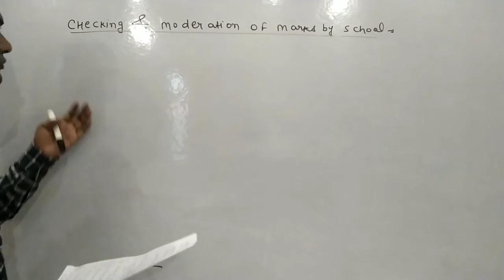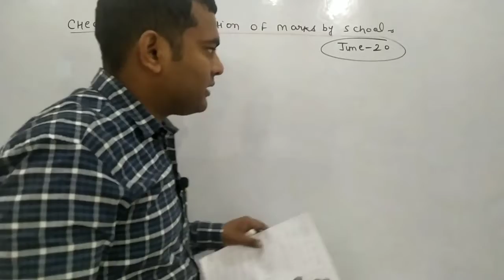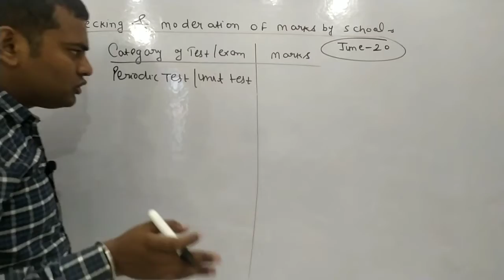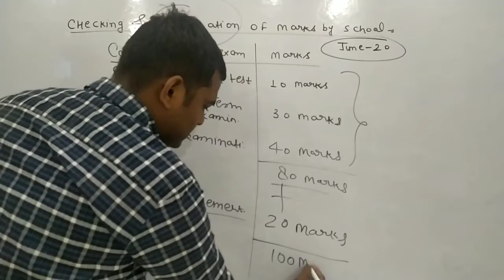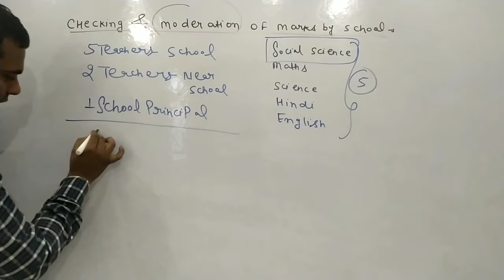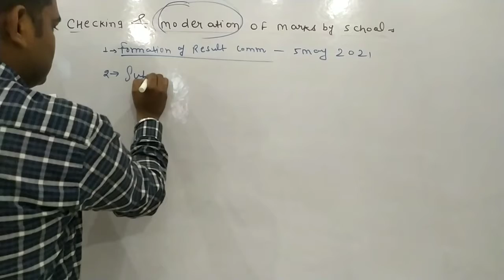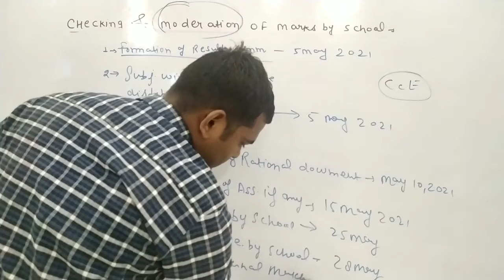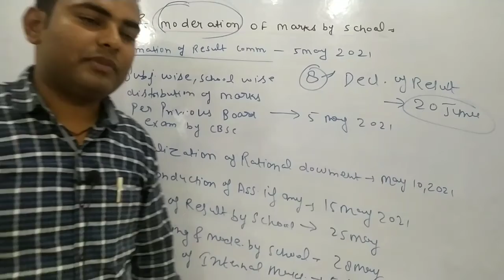cbse 10th result date II moderation policy || cbse result update II cbse today news result